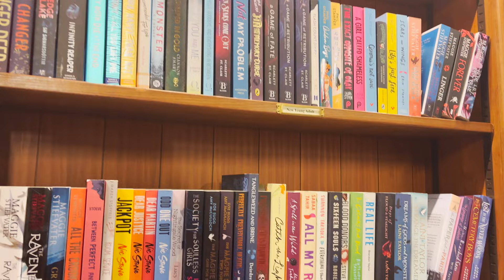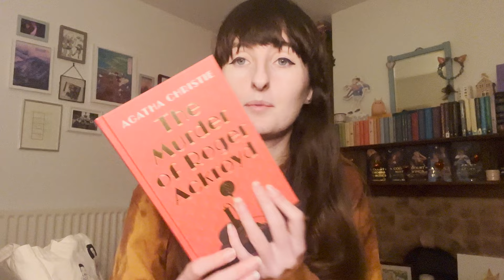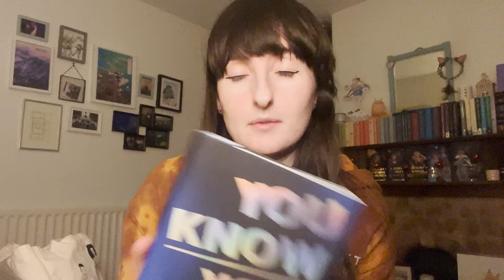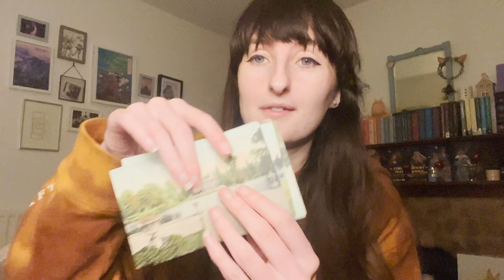Hay-on-Wye Bookshop Vlog | Book buying + adventuring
I go for a day trip to the national book town of Wales for some book shopping and exploring!

🎶Stardew Valley music copyright to Concerned Ape and Chucklefish